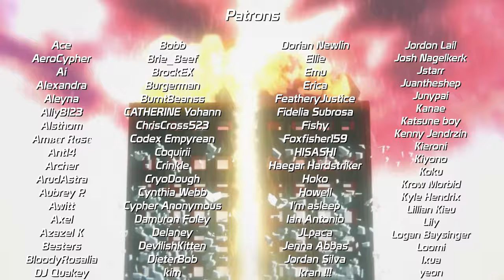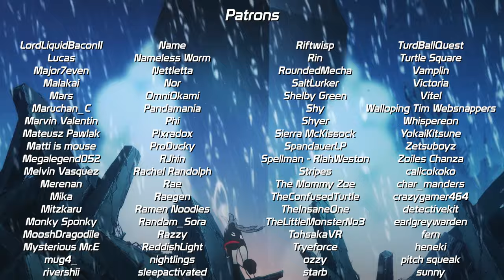Cerebral Rendezvous (ENGLISH Cover) - Kanaria | Chainsaw Man ED 6 | 大脳的なランデブー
I'm sickened to the core...
Cerebral Rendezvous / Kanaria【English Version】
ORIGINAL CREDITS :
✦ Music & Lyrics: Kanaria
COVER CREDITS :
■ Mix/Vocals/Lyrics : Me ( @Trickle_Official )
FOLLOW TRICKLE !
I'm a Christian who loves God and wishes to glorify Him in all that I do, including everything here on this channel! That being said, if you would like to know more about the Gospel of the Bible, feel free to read it here! I wrote a document for anyone who wants to learn about the good news of God :)
Lyrics:
The wicked things this world paints
Are hanging right behind the door
I shut it tight, but I can't hide, I'm sickened to the core

Been on my own for so long,
I've never really called this home
Toss a dog a bone, I've been begging for your love and living lonely

Moving ahead with every step,
Looking for my heart as if
I had left it with my happiness

Something is wrong, this can't be right,
Something is off, I'm not alright
Something's gone, I'm empty inside

A cerebral rendezvous,
Strengthen me, come push me on through
I laugh a little, I live a little, I give a little, Ah...

A cerebral rendezvous,
My arrogance will push me on though

A cerebral rendezvous,
Giving a glimpse of what's inside you...
You laugh a little, you live a little, you give a little, Ah...

A cerebral rendezvous,
Your arrogance has shown the real you
We laugh a little, we live a little, we give a little, Ah...